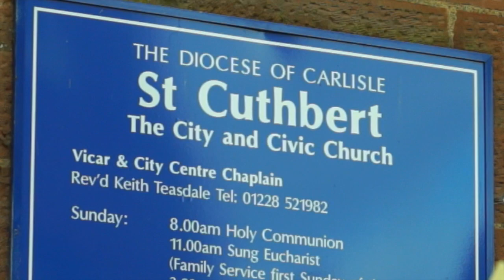Discovering Music In Cumbria, Episode 3: Perspectives on Classical Music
In this web series we hope to discover what creative people, opportunities and work is available for musicians in Cumbria and find out what can be improved to help establish Cumbria as more of a destination place for events, culture and industry within the rest of the UK.

In this third episode we focused on how Classical Music is perceived in Carlisle and Cumbria; interviewing Pete Bowyer from the Carlisle Music Society and Jennifer Fleming from the Carlisle Cathedral (Live@Lunchtime Concerts).

Cast & Crew:

Sean Whytock (Producer / Director / Editor / Presenter)
Lyndsey Walker & Abi Welch (Executive Producers)
Pixie Anderson (Assistant Director)
Laura Corrie (1st Camera)
Kieran Bennett (2nd Camera / Lighting)
Ross Walker (Sound Recording)